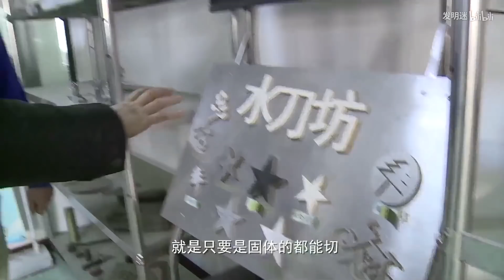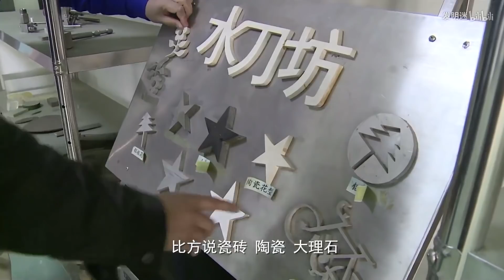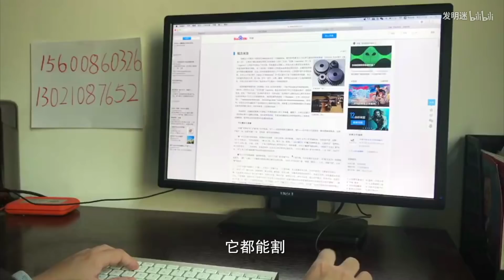第三期：民間牛人發明水切割，只要是固體都能用水一切兩半【發明迷】